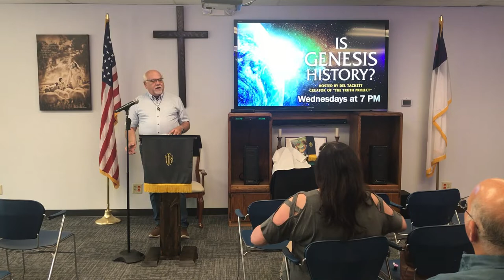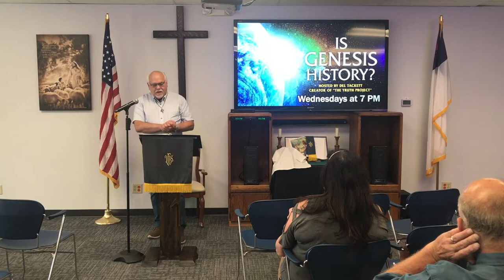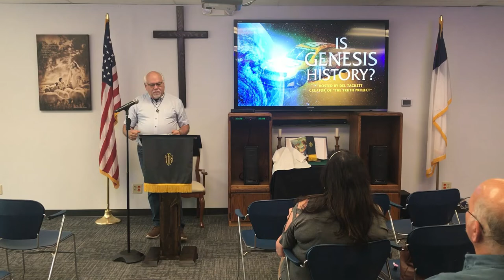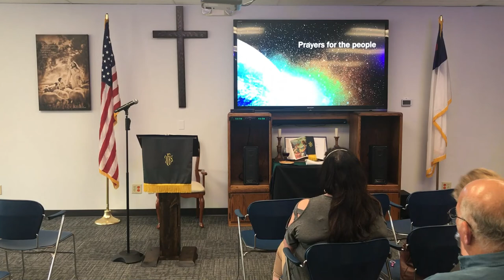Man, Life, & Science: The Doctrine of the Image of God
Come and explore what the Bible teaches about the first chapters of Genesis. This study and sermon series complement the film Is Genesis History? by providing an in-depth look at what Biblical authors say about six key doctrines associated with Creation, Adam and Eve, and the Flood. Through this Bible study and sermon series we will take a fascinating new look at the biblical, historical, and scientific evidence for Creation and the Flood. Through the Bible study and sermons series we will learn from more than a dozen scientists and scholars as they explore the world around us in light of Genesis. Dr. Del Tackett, creator of “The Truth Project,” hikes through canyons, climbs up mountains, and dives below the sea in an exploration of two competing views ... one compelling truth.

Sermon series
8/7: Genesis as a Book of History: The Doctrine of Revelation
8/14: The First Seven Days: The Doctrine of Creation
8/21: Man, Life, & Science: The Doctrine of the Image of God
8/28: Adam, Eve, & the First Sin: The Doctrine of the Fall
9/4: The Global Flood: The Doctrine of Judgment
9/11:The Importance of History: The Doctrine of Providence

Bible study
8/10: Genesis as a Book of History: The Doctrine of Revelation – Dr. George Grant, Pastor
8/17: The First Seven Days: The Doctrine of Creation – Dr. Stuart Burgess, Engineer
8/24: Man, Life, & Science: The Doctrine of the Image of God  – Dr. Kurt Wise, Paleontologist
8/31: Adam, Eve, & the First Sin: The Doctrine of the Fall – Dr. Douglas Kelly, Theologian
9/7: The Global Flood: The Doctrine of Judgment – Dr. Marcus Ross, Paleontologist
9/14:The Importance of History: The Doctrine of Providence – Dr. Paul Nelson, Philosopher